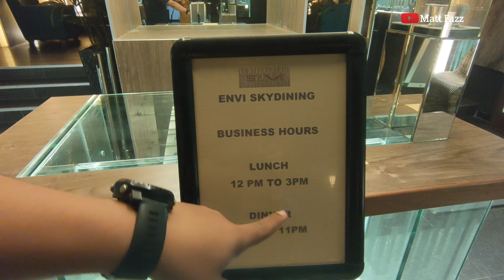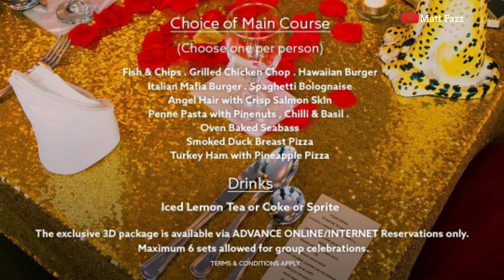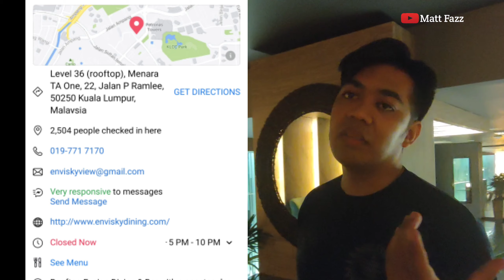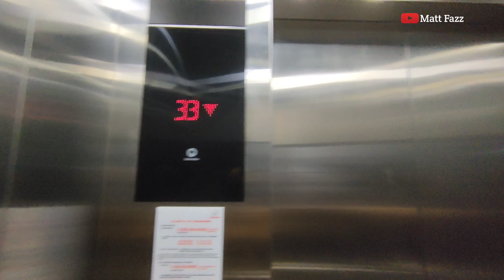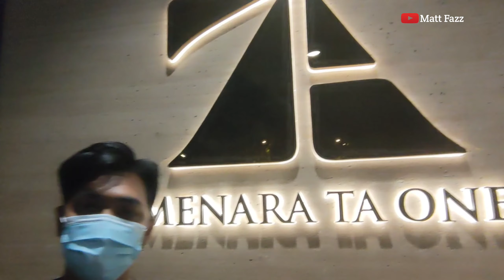TEMPAT MAKAN BEST Giler DI TENGAH KL | 360' View KL | Terpukau | Mewah tapi Murah | Berbaloiiiiii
Kali ini Matt Fazz nk share tempat makan menarik MEWAH tapi harga SETINGGAN ..
pemandangannya mmg awesome.. korang kene layan sampi habis..

klu nk booking boleh call dibawah..

Menara TA One, 22, Jalan P. Ramlee, Kuala Lumpur, 50250 Kuala Lumpur

Located in: Menara TA One

COVID-19 updates from business

ENVI SKYDINING CMCO STANDARD OPERATING PROCEDURES Operating Hours 11.00am- 3.00pm Lunch Monday to Friday 5.00pm- 10.00pm Dinner Daily Max Dine-In Capacity Subject to the seating arrangement for the night.